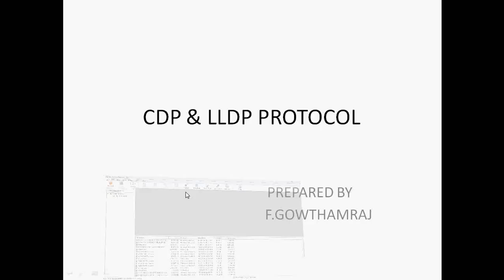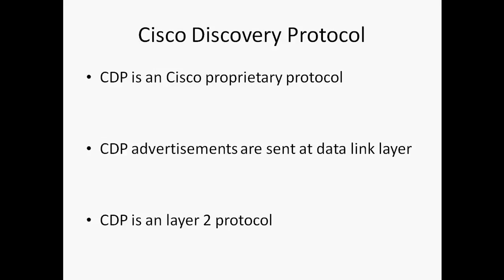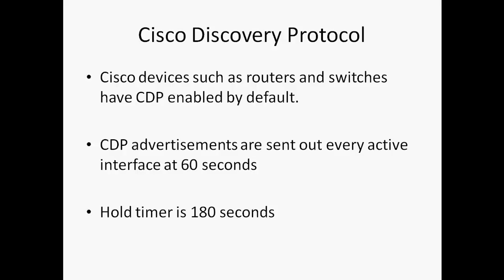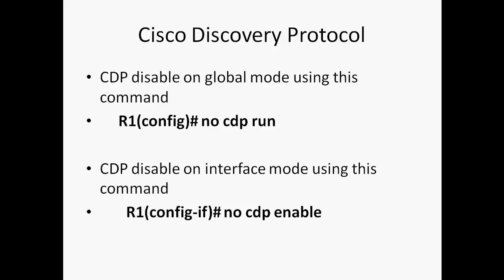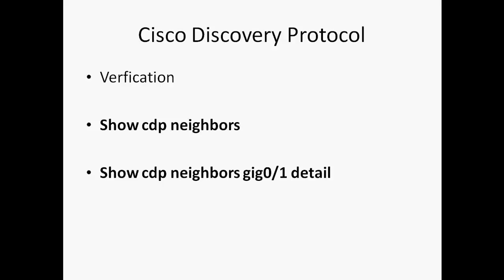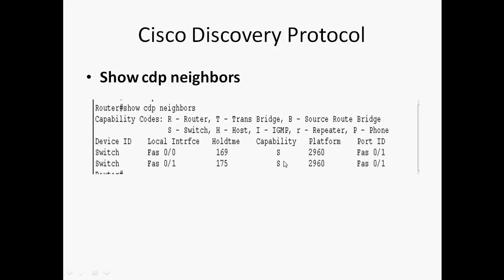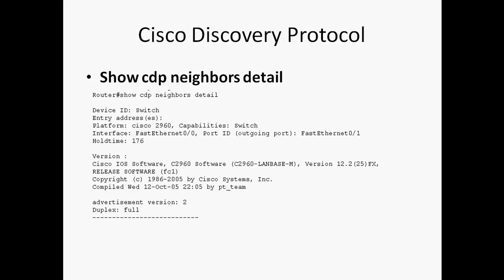CISCO DISCOVERY PROTOCOL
In this video tutorial i can explain the concepts of CDP and its working function in tamil.